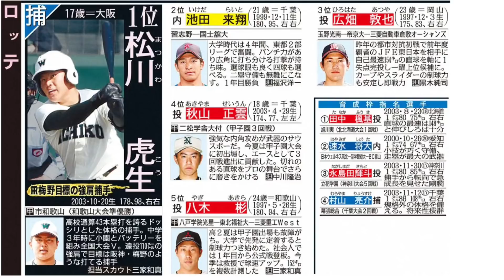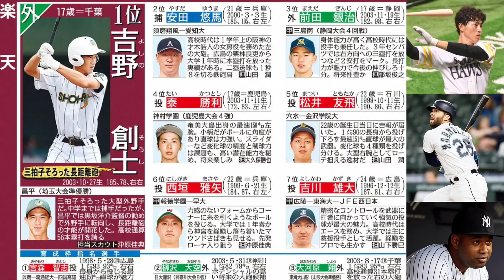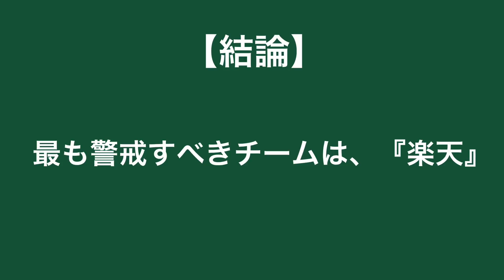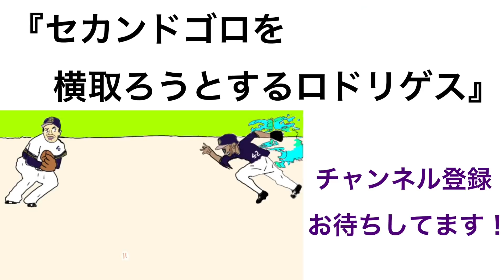【補強・延長12回制を踏まえて】2022年のオリックスの順位を予想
【ぜひ見てください】おすすめです！

1位 内藤 鵬（日本航空石川）180/100 高校通算34HR
2位 大野 稼頭央(大島) 174/63 最速146km
3位 野田 海人（九州国際大付）174/75
4位 伊藤 陵人（大阪商業大）170/71 最速147km
5位 今里 凌（専修大）185/82 高校通算38HR
6位 竹本 祐瑛（JR東日本東北）186/94 最速150km